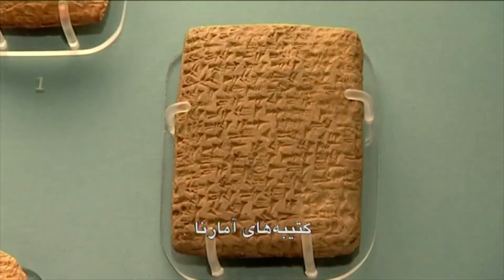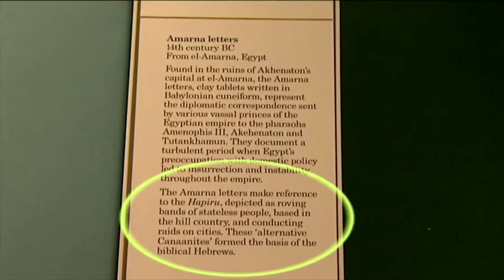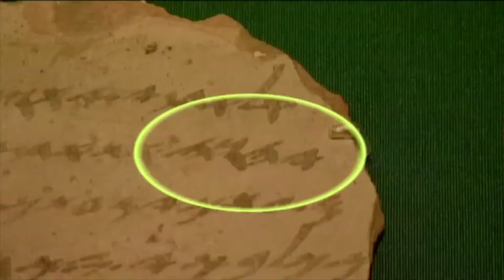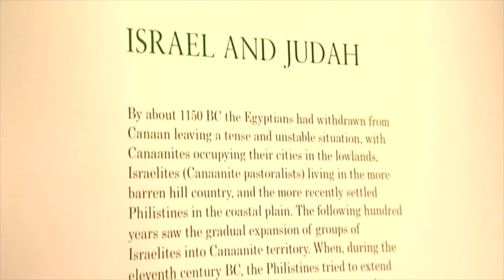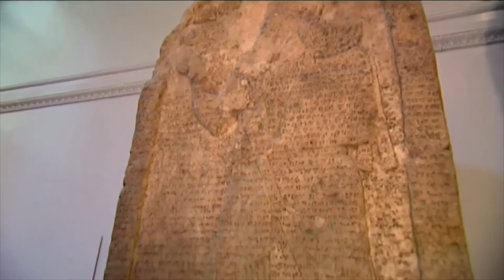کتاب مقدس قضاوت تاریخ قسمت دوم The Bible:Verdict of History 02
قسمت دوم
دکترجی اسمیت
این مجموعه شما را به سفری در دوره های مختلف تاریخی در موزه بریتانیا میبرد تا با بررسی تعدادی از آثار، بناها و اسناد حفظ شده، قابلیت اطمینان به کتاب مقدس را بسنجد. بدنبال هر قسمت از این تور به رهبری دکتر جی اسمیت، مجری برنامه دکتر ساسان توسلی به بحث در مورد برخی از موارد مطرح شده میپردازد.